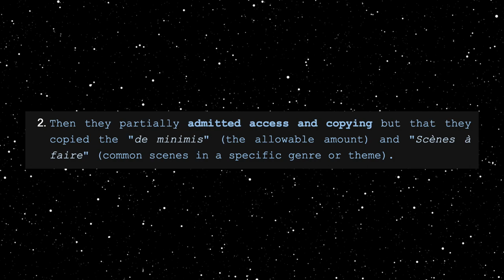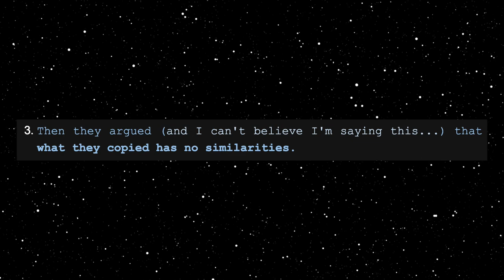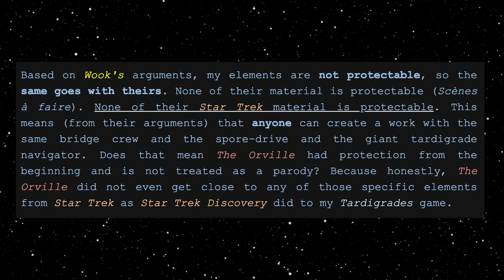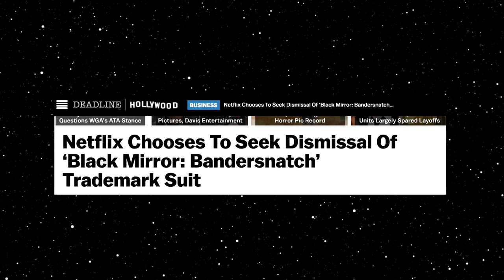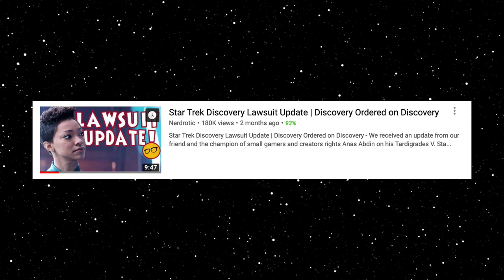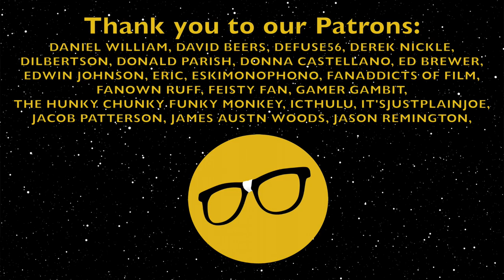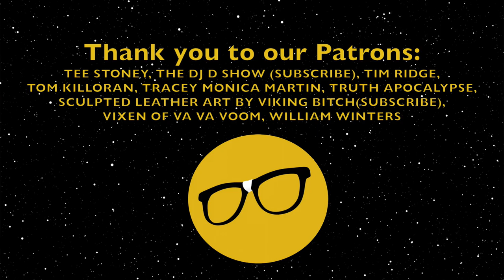Star Trek Discovery Lawsuit Update | A CBS Confession? Access Media Silence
Anas Abdin has come out with another update on the Star Trek Discovery Tardigrades plagiarism lawsuit. After CBS had dragged its feet with the discovery, forcing a judge to order CBS to follow through. It appears we may have a partial admission that they had access to Anas Abdin's Tardigrades game, but they also claim they came up with the idea independently? Also, why isn't anyone reporting on this?